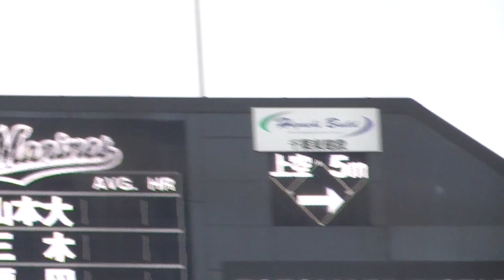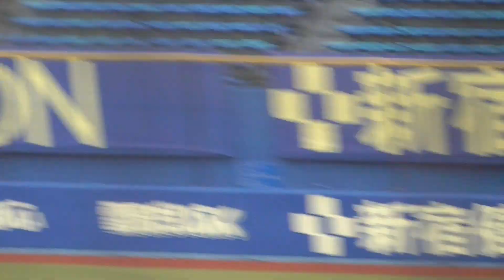2023年5月19日 イースタンリーグ 千葉ロッテ ー 横浜DeNA 宮城投手の投球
８回裏２アウト走者無し場面から登板した、宮城 滝太投手。
カウントB1S0
ワインドアップ投法？に変更した、宮城投手です